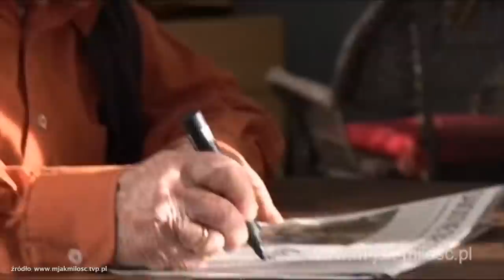Witold Pyrkosz o "M jak miłość" - Flesz filmowy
Witold Pyrkosz rozwiewa wszelkie wątpliwości i spekulacje. Nie zamierza rezygnować z "M jak miłość", co sugerowały niektóre media. Cały czas, jak podkreśla, ma siłę i chęć do pracy. Przenosimy się za ocean. W sieci pojawił się zwiastun nowego filmu z serii "Wakacje", kontynuacji przeboju lat 80., "W krzywym zwierciadle: Wakacje".